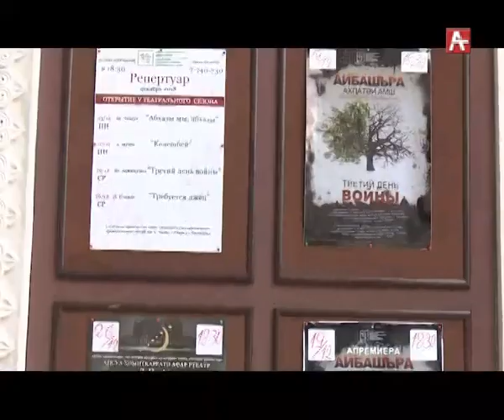Новогодняя программа ( рус) 24.12.2018